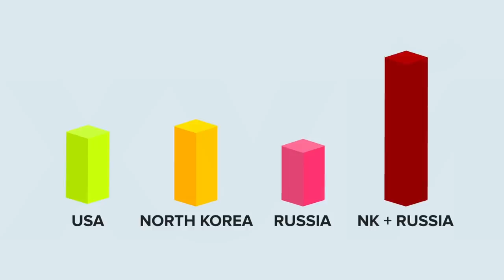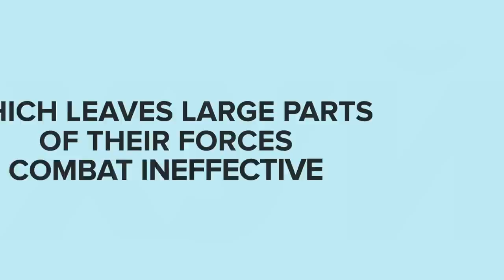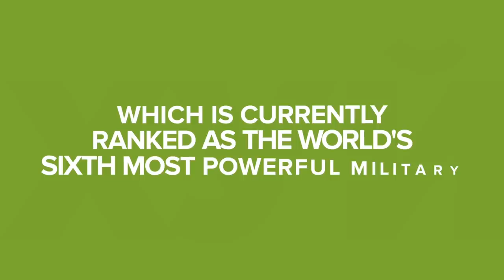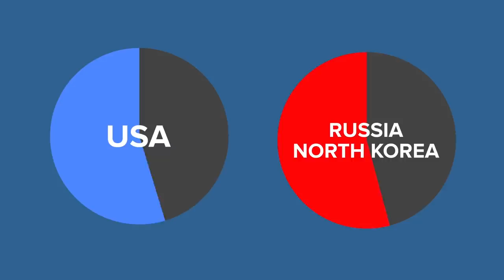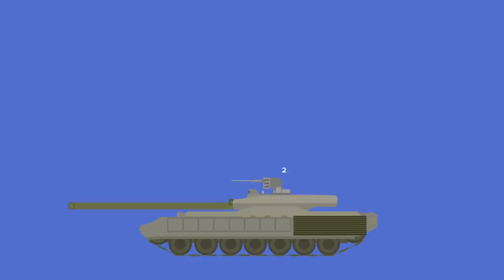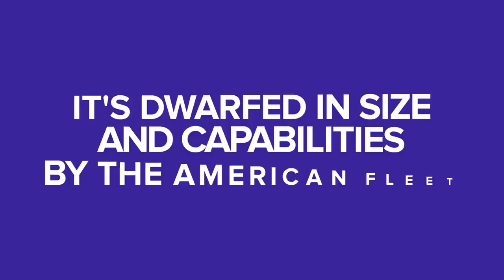Could North Korea And Russia Team Up to Destroy The United States of America?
This video will explore the possibility of North Korea and Russia teaming up to destroy the United States. What would it take for them to do this?

What are your thoughts on this scenario?